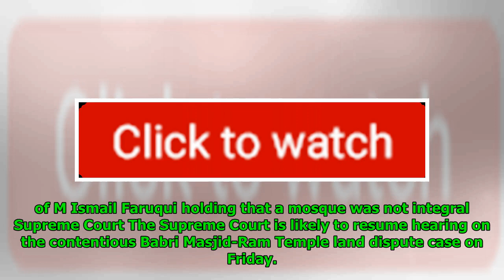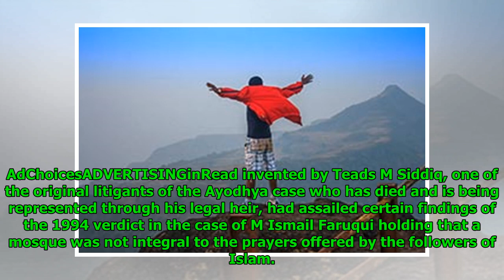Ayodhya Temple-mosque Land Dispute Case: Supreme Court To Resume Hearing On July 6